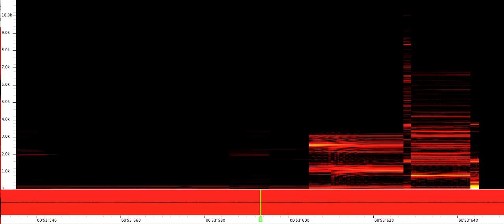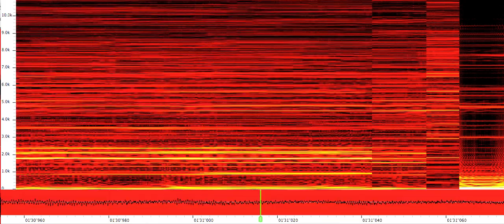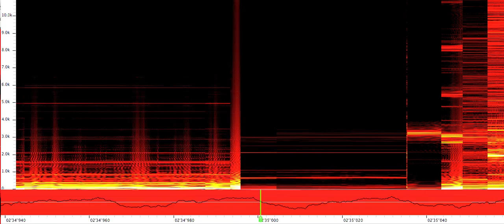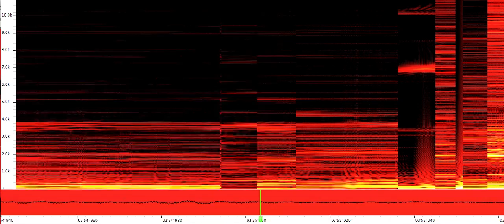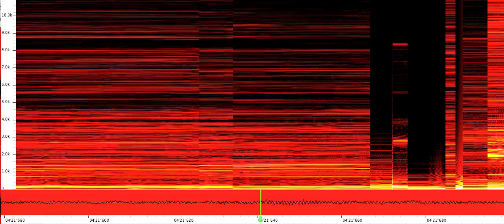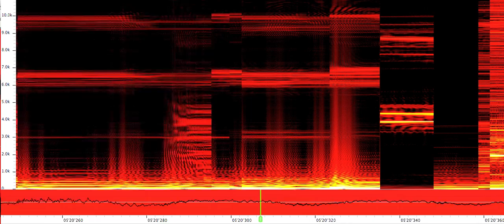ruhland/altro . I would prefer not to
michel doneda . soprano & sopranino saxophones . ian saboya . electric guitar . (mathias pontevia . horizontal drums) . instants chavirés . montreuil . france . 2013 . (chenaud . france . 2016) .